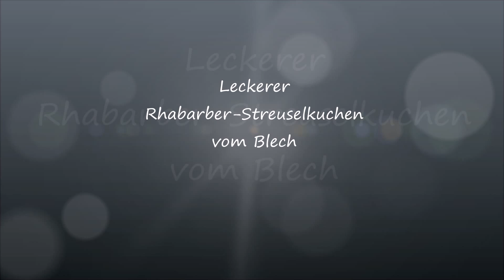Thermomix TM 5 - Leckerer Rhabarber-Streuselkuchen vom Blech / Thermilicious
Zum Geburtstag meiner Mutter habe ich heute einen leckeren Rhabarber-Streuselkuchen vom Blech im Thermomix TM 5 gemacht !!

Die kleine Springform 20 cm gibt es

Hier gibt es meine geliebte Keksdose in grün ! :

...in orange

... in rot

... in beige

...und Jürgen´s Kaffeemaschine ;)

Unser Equipment:
Vlogging Camera Canon Legria mini X
Ausleuchtung sonstige LED

Jürgen´s Ipad-Lieblingshülle

*Links zu den Produkten, die wir selbst gekauft haben.
Natürlich werden die Produkte für Euch keinen Cent teurer!!!

Würde mich freuen, wenn Ihr Eure Fotos von den ausprobierten Leckereien verlinkt mit dem Hashtag

Eure Sandra